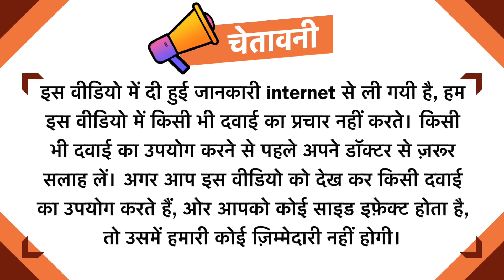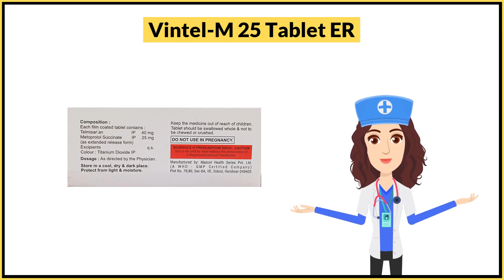Vintel-M 25 Tablet ER Uses in Hindi | Side Effects | Dose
Vintel-M 25 Tablet ER Uses in Hindi | Side Effects | Dosage